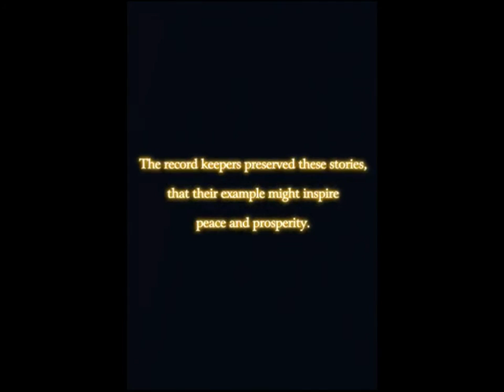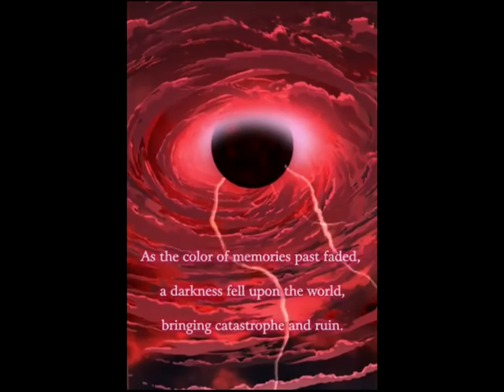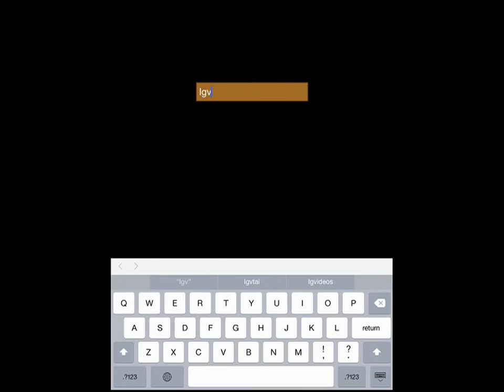FINAL FANTASY RECORD KEEPER | iOS / ANDROID GAMEPLAY TRAILER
RELIVE your favorite FINAL FANTASY moments in the mega hit from Japan, FINAL FANTASY Record Keeper!

Fight with your favorite FINAL FANTASY heroes, battle through classic FINAL FANTASY moments, restore the lost memories and save the world once again.

FEATURES
RELIVE THE MEMORIES
- Battle your way through the most epic FINAL FANTASY moments, woven together for the first time on mobile with an all-new tale!

CREATE YOUR ULTIMATE TEAM
- Put your own twist on the tales: build your fully customized FINAL FANTASY party and lead them to victory! With a massive roster of FINAL FANTASY characters, the possibilities are nearly endless!

FIGHT THE BATTLES YOUR WAY
- Experience the iconic FINAL FANTASY Active Time Battle (ATB) system! YOU control the flow of battle!

CLASSIC WEAPONS AND SPELLS
- In true FINAL FANTASY fashion, customize your team's weapons, armor, spells and summons!

SPECIAL EVENTS
- With special events every week, complete new chapters and collect limited edition characters, gear and abilities!

STORY
In a glorious kingdom that thrives on the harmony between magic and art, epic tales of valor and hope have been passed from one generation to the next.

The records of these great chronicles uphold the peace and prosperity of all civilization. The kingdom sealed these records inside paintings, to safeguard the balance of the world.

That is until, without warning, the records within the paintings began to fade away... Darkness fell upon the world, bringing catastrophe and ruin.

The time has come for you to save the kingdom’s future.

Defend Your Legacy.

EXPERIENCE
A bunch of memorable moments are called out from FINAL FANTASY!

FINAL FANTASY VII: Lead AVALANCHE against Shinra, and unravel Sephiroth’s plans…
FINAL FANTASY VIII: Take your place in the elite group SeeD, and recruit the powerful Guardian Forces…
FINAL FANTASY X: Battle Sin, and uncover the mysteries of the lost city of Zanarkand…
FINAL FANTASY XIII: Rise up against the fal’Cie, and discover the true history of the world of Pulse…